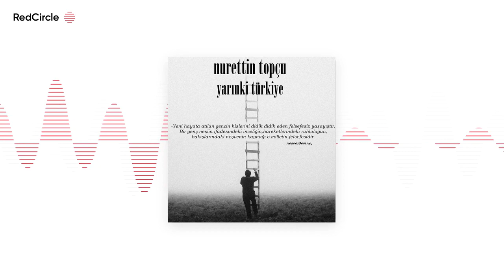Nurettin Topçu - Yarınki Türkiye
şair : Nurettin Topçu

Seslendirmiş olduğum yazı ve şiirlere diğer platformlardan ulaşmak istiyorsanız linke tıklayabilirsiniz.

Sesli kitap ve şiirlerin devamını sağlamak istiyorsanız ;

Seslendirmiş Olduğum Şiirlere

Spotify dan
Apple Podcast ten
Google play music ten
Spreaker
Anchor ve  daha bir çok podcast platformundan ulaşmak istiyorsanız arama bölümüne ''Okuyorum Dinliyor Musun? '' yazmanız yeterli.

Oynatma Listeleri